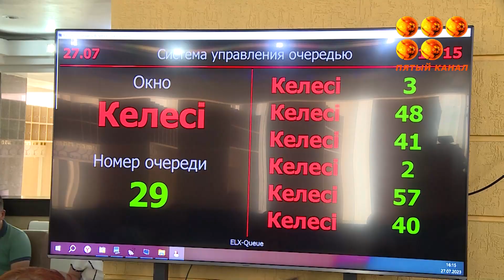Глава региона провёл выездной приём жителей Темиртау.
Свои вопросы смогли задать больше ста человек. Общение в этот раз организовали в новом формате.